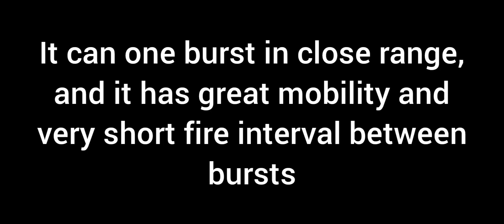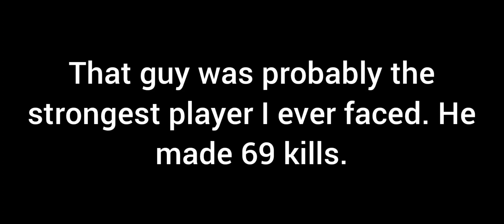Tec-9 burst mode will destroy your opponents in cod mobile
Tec-9 burst mode features a great time to kill. In the right hands it can be too deadly. Try my Tec-9 gunsmith at the end of the video.